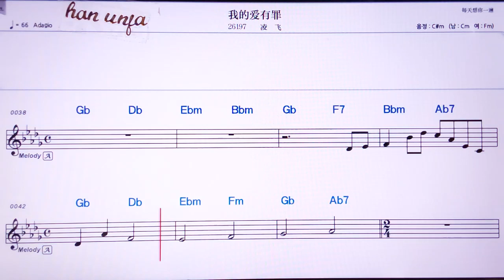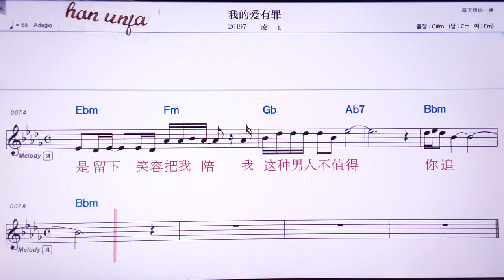💖워더아이유우쭈이/링웨이 👍Karaoke With Sheet Music/MR,노래방, 악보, 코드,